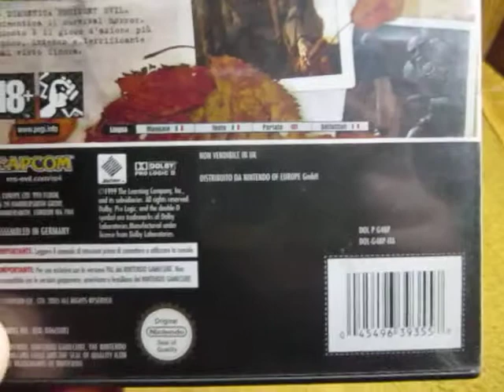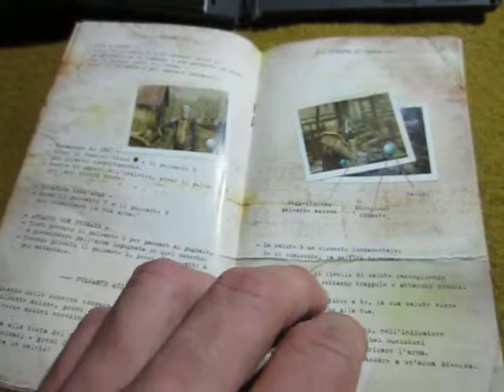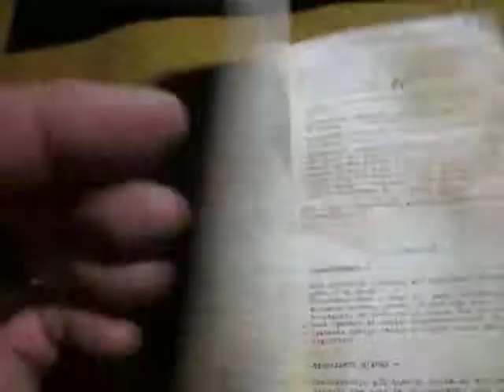Video games pickups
Ah yes finally Resident Evil 4 for Game Cube that i didn't pick it up last time at flea market. Cost me 2€ this time. Maybe i didn't take it because i have Resident Evil 4 for PS2. I didn't have a plane to get all RE games for Game Cube, but i got a pure luck to get all RE games for Game cube. RE for GC has Italian cover and manual, but game has multi language.